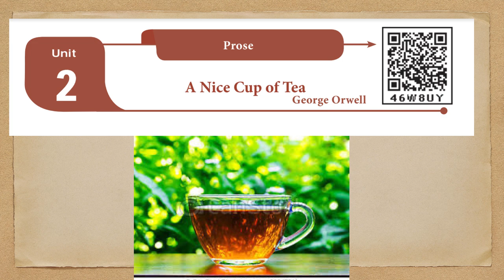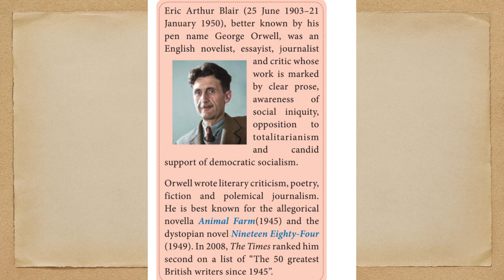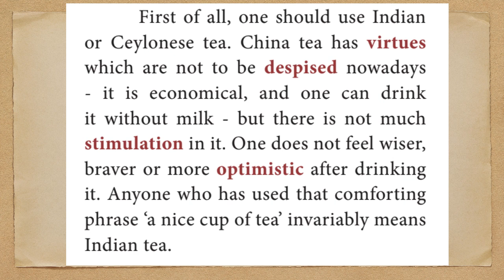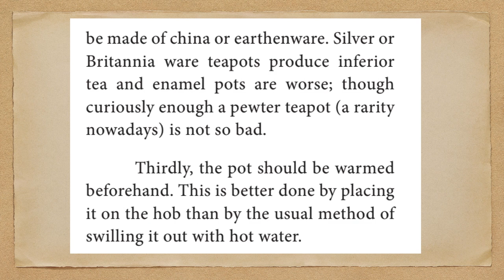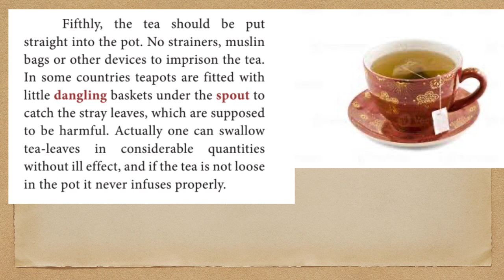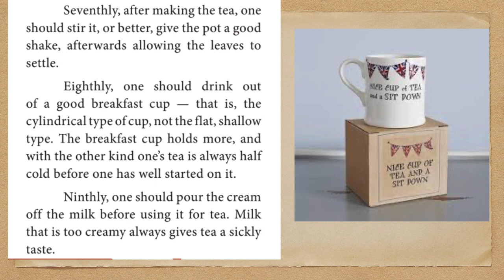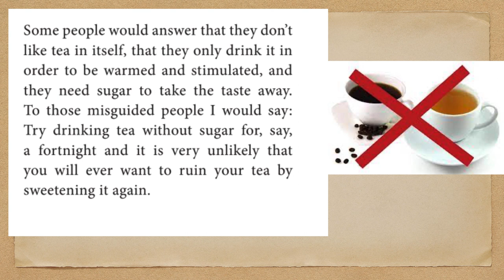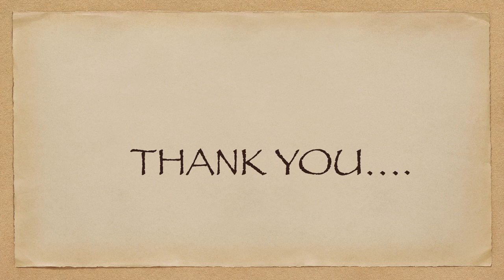12th English | Chapter 2 | A Nice Cup of Tea|George Orwell | in Tamil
12th English Prose
Chapter 2 -A Nice cup of tea - George Orwell by HaveFunLearnings